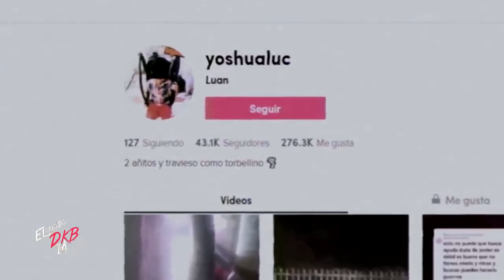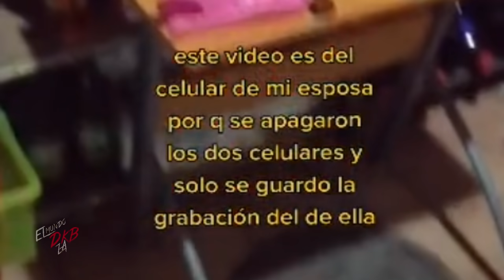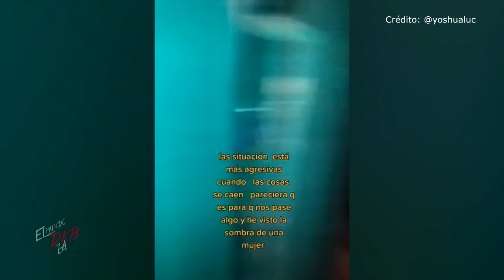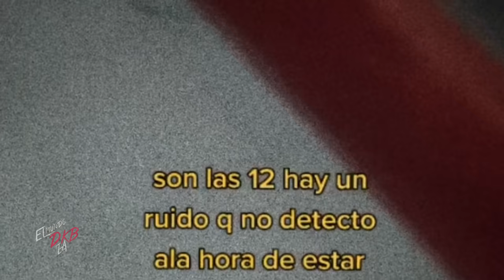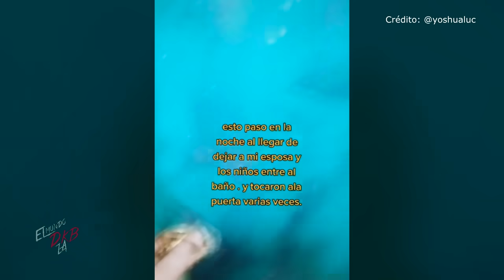El caso de YOSHUALUC continúa | PARTE 2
El escalofriante caso de Yoshualuc aún continúa dando de que hablar, y no es para más, ya que en los últimos días la actividad en casa de Luan ha estado totalmente extraña y podrás darte cuenta de ello a través de sus evidencias. Atentos...